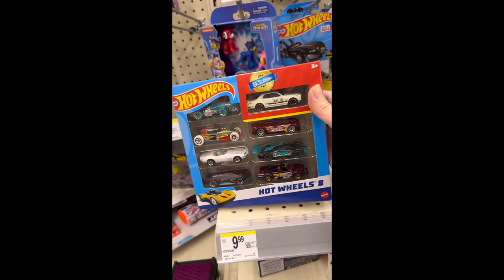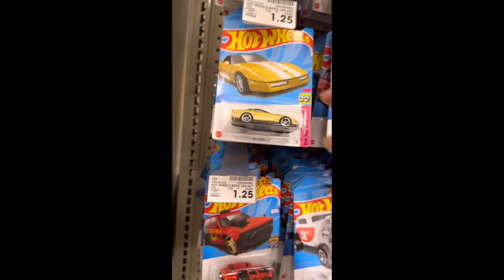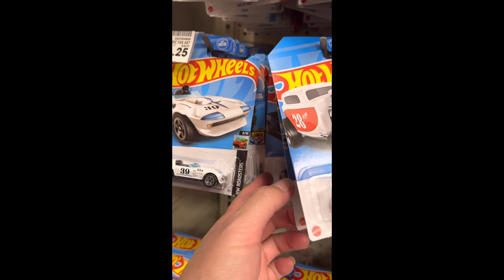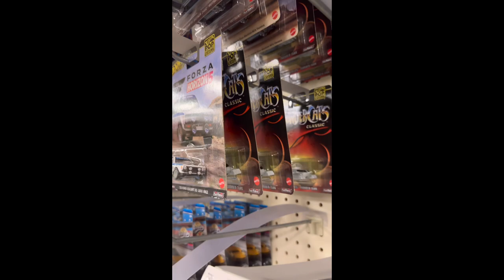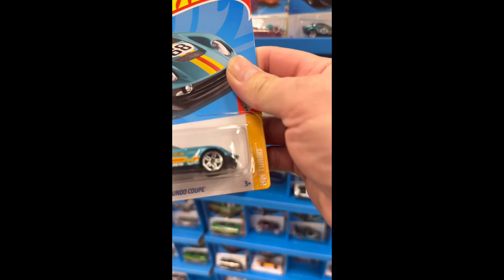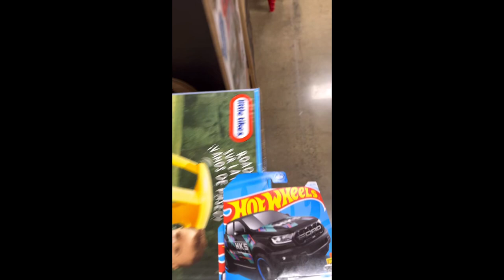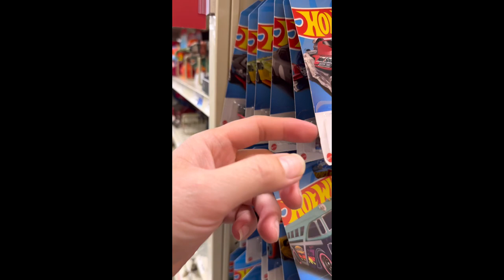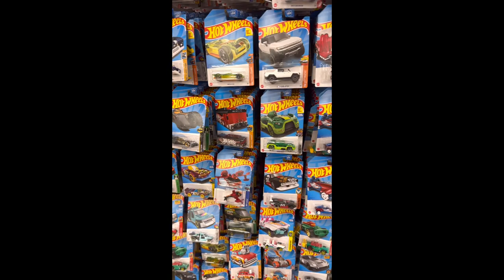Hot wheel treasure hunt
In this video, you must check everything before you go you don’t wanna do like I just did. Luckily, I turned back and picked it up.

-timestamps-
00:00 - intro
12:48 - end story